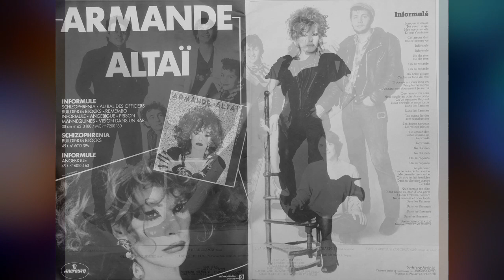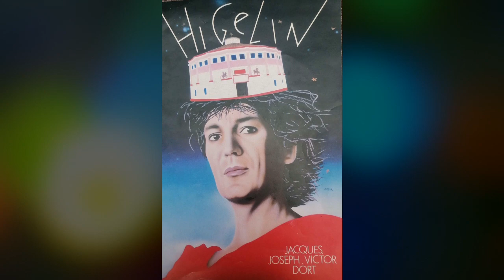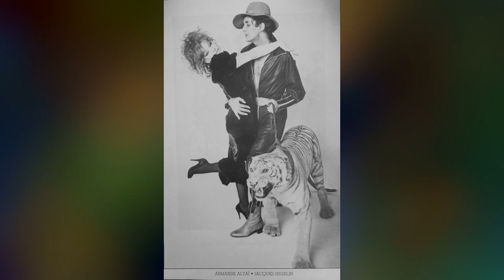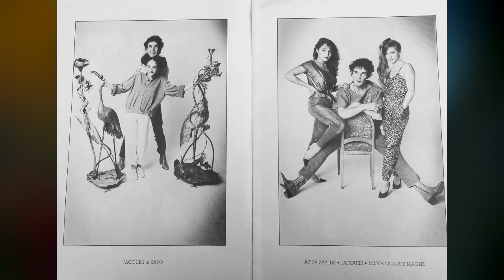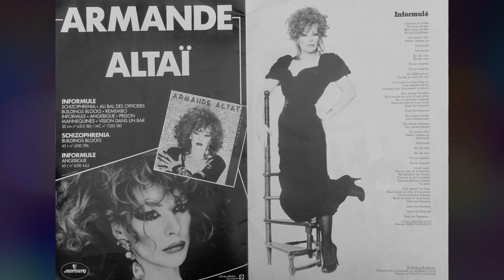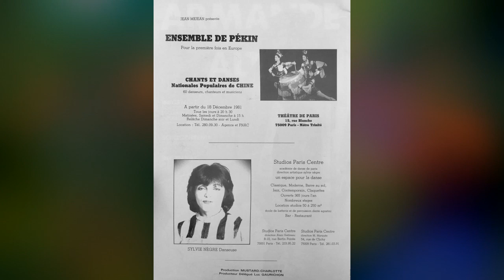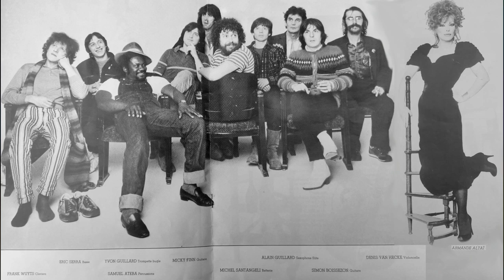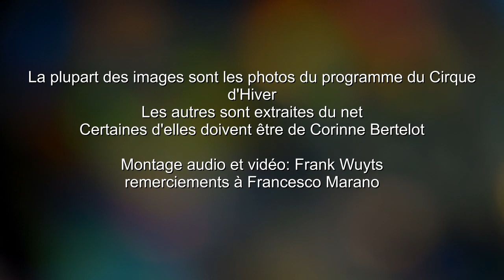Jacques Higelin, Spectacle "Jacques Joseph Victor Dort" live à Brest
Higelin en 1982, spectacle "Jacques Joseph Victor Dort", live à Brest, digitalisé à partir d'une mini-cassette qui doit avoir entre 35 et 40 ans, mon ami Francesco Umberto Marano l'a retrouvée et me l'a donnée hier, il n'existe  aucun disque (ou dvd) témoin de cette époque ...
Jacques Higelin Chant Piano Guitare
Michel Santangeli Batterie
Sam Ateba Percussions
Denis Van Hecke Violoncelle
Yvon Guillard Cuivre
Alain Guillard Cuivre
Micky Finn Guitare
Simon Boissezon Guitare
Eric Serra Basse
Frank Wuyts Clavier
Armande Altaï Voix
Jean Marc Torres Danseur
Zappo Danseuse
Joelle Zakine Danseuse
Sylvie Nègre Danseuse
Marie-Claude Magne Danseuse
Jean Babilée Danseur